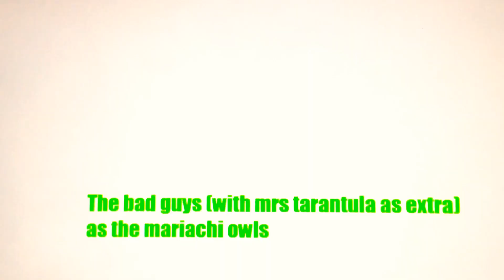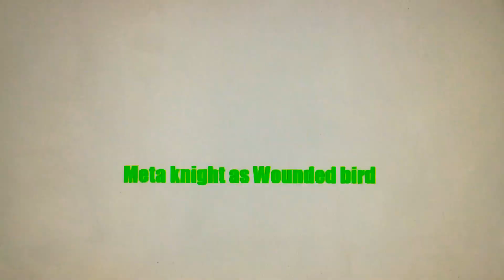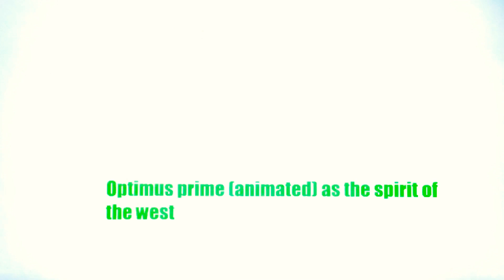Art dragon (rango) cast video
Yep my first cast video of 2023 everybody and I’ve planned to do a cast video of rango for a loooong time

Well it was worth the wait I hope you enjoyed

No copyright